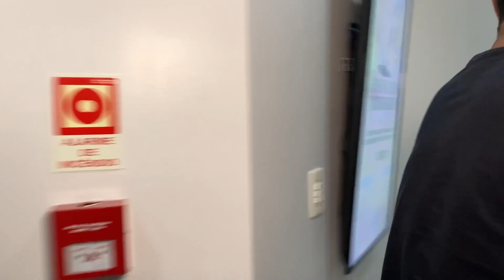Totalmente anormal dos padrões do programa | Estúdio VTV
Sim !! É um vídeo aleatório. O apresentador Allan Bueno saiu andando pela VTV de Santos pra saber de filmes marcantes.